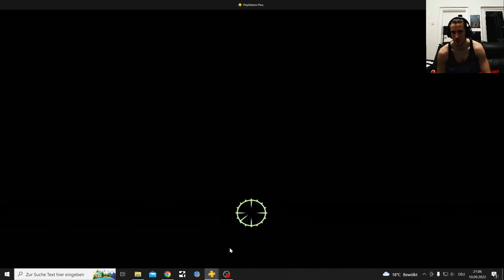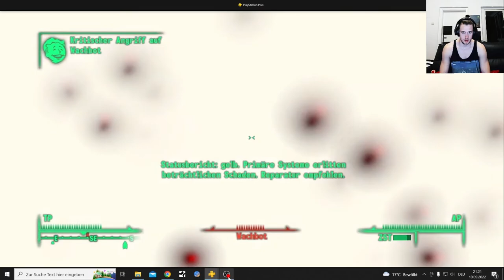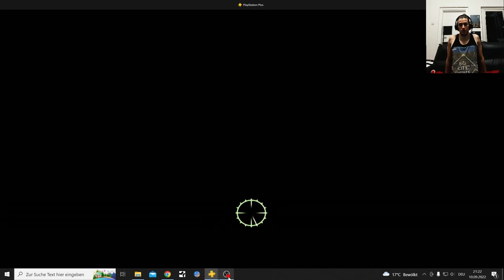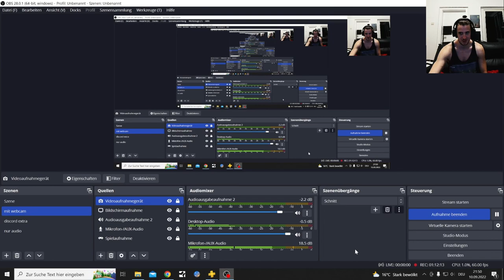Fallout 3 Deutsch Permadeath Part 54, der Fall des Paradise Falls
Verdammte Kinder